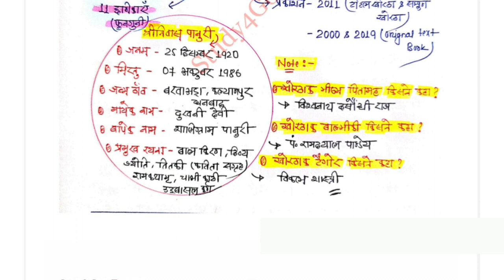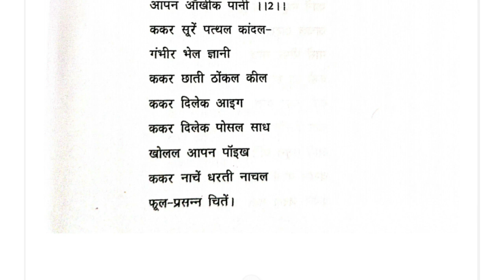!! चमकल ककर गालेक लाली !! आँखिक गीत !! क्लास - 33 !! वस्तुनिष्ट प्रश्नोत्तर सहित!! by Vinay Sir 🎯